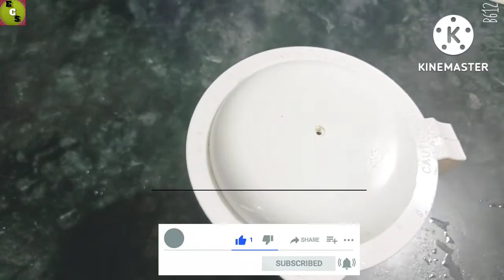शादियों वाला बूंदी के रायता की secret रेसिपी || boondi raita recipe || ECS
serving - 4-5
Ingredients

curd (दही ) - 500gm
coriander leaves
green chilli ( हरी मिर्च ) - 2
cumin powder ( जीरा पाउडर ) - 1ts
salt as per taste
water
boondi - 1/2 cup

ye recipe bhi try kare.

boondi raita
boondi raita ki recipe
boondi raita kaise banate hain
boondi raita kaise banaye
boondi raita recipe
boondi raita kaise banaya jata hai
how to make boondi raita
how to make boondi raita at home
how to make boondi raita recipe
raita recipe
boondi raita in hindi
raita recipe in hindi
boondi ka raita banane ki vidhi
dahi boondi raita
boondi raita for biryani
boondi raita recipe video
boondi ka raita recipe in hindi
easy raita recipe
raita banane ki vidhi
raita for biryani
raita kaise banate hai
easy raita recipe for biryani
easy raita recipe रायता रेसिपी
best raita recipe for pulao
best raita for biryani
best raita recipe
quick raita recipe
boondi ka raita dahi wala
boondi ka raita ghar per kaise banaen
boondi ka raita banane ki vidhi hindi mein
बूंदी का रायता रेसिपी इन हिंदी
restaurant style boondi raita
hotel style boondi raita
boondi ka raita banaye
बूंदी के रायते की रेसिपी हिंदी में
रायता रेसिपी
मसाला बूंदी रेसिपी
बूंदी की रेसिपी